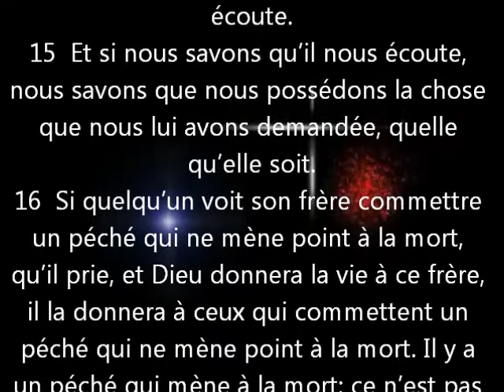14_Nous avons de l'assurance 1Jean 5.14-17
D'où vient l'assurance que les croyants manifestent dans la prière ?